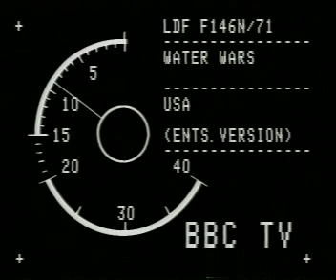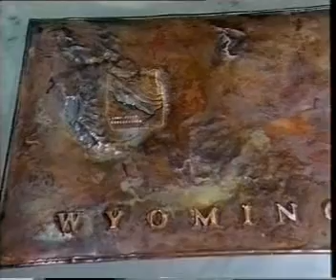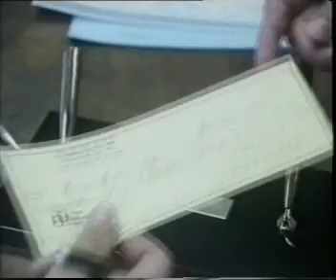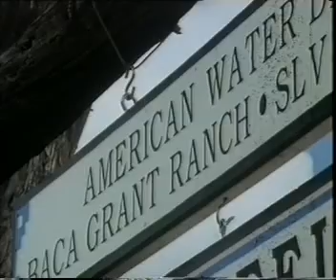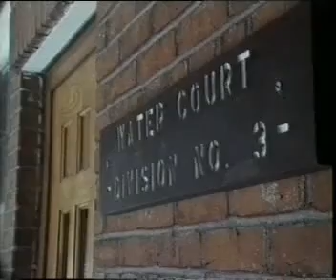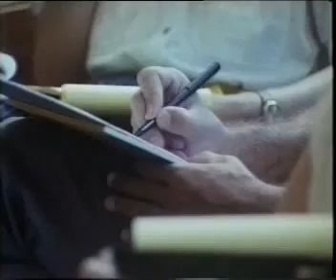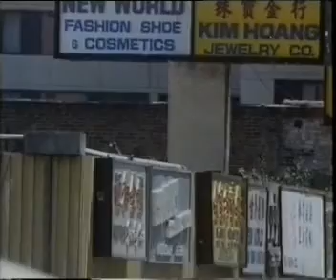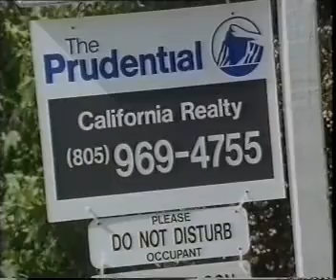05 Water wars Part3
Водяні війни
Ця трилогія — розповідь про водяні проблеми, які виникають у деяких регіонах. Перший фільм розповідає про проблеми на близькому сході. Через що виникають свари між Ізраїлем, Палестиною, Іорданом, Іраком та Туреччиною? Одна із головних причин — вода. Другий фільм розповідає про проблеми Аральського моря. За останні 30 років воно відійшло від берегової лінії більш як на 60 кілометрів. Що послужило причиною і які наслідки висихання озера? Третій фільм розповідає про проблеми з водою в західних штатах США. Подекуди нестача води призводить до кривавих сутичок. Про все це детальніше дивіться у фільмі «Водяні війни».